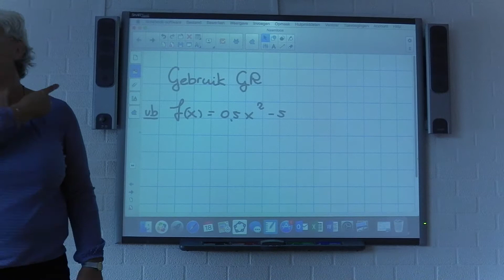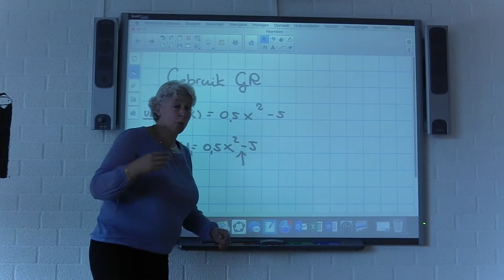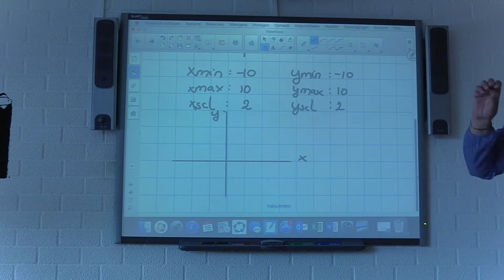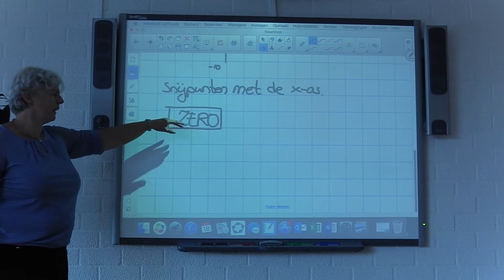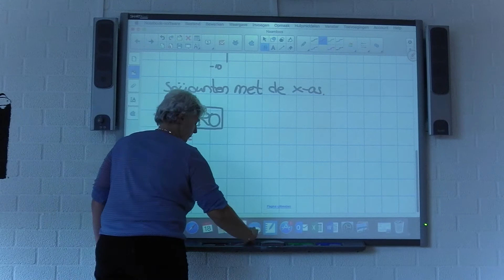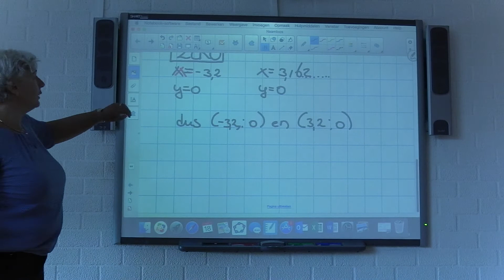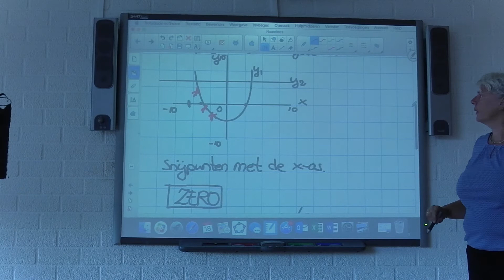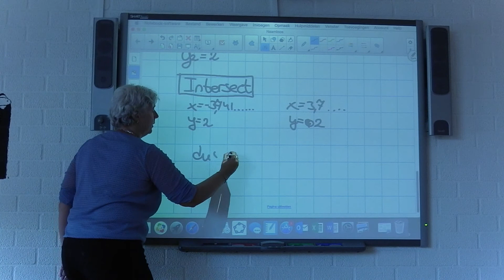V4 wisb H1.3a Formules en de GR 18-9-19 L. in 't Veld